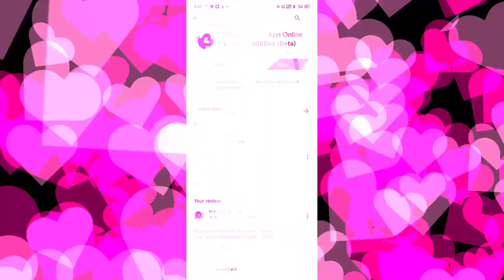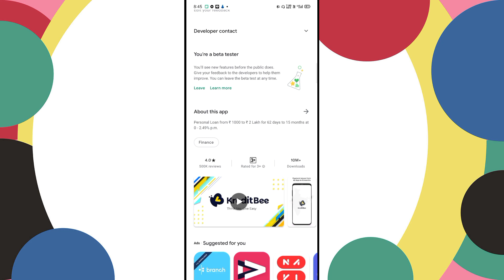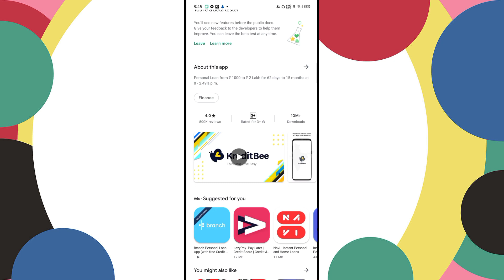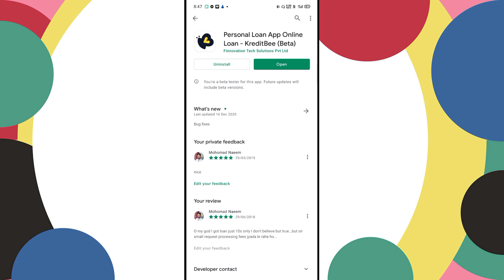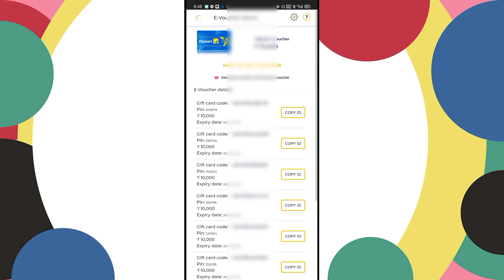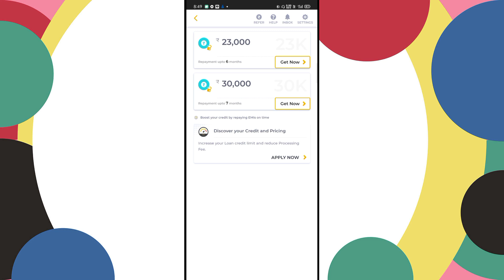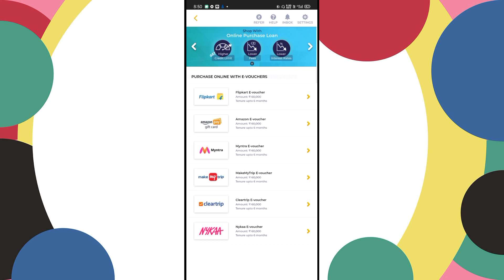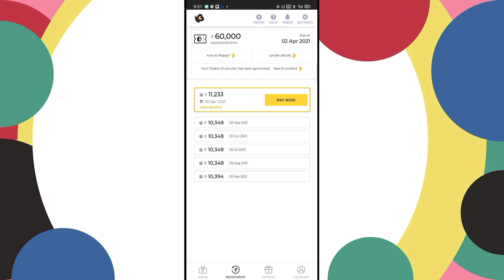instant loan app - Kreditbee | ₹60,000 Live proof loan | no income Proof loan | Online Loan app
instant Personal loan app,NBFC registered Finance

1 lakh instant personal loan